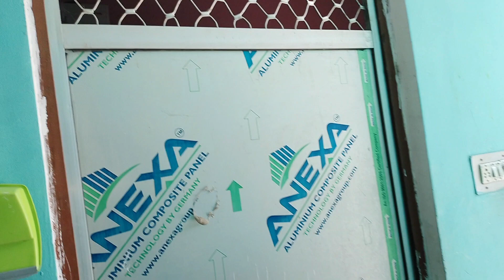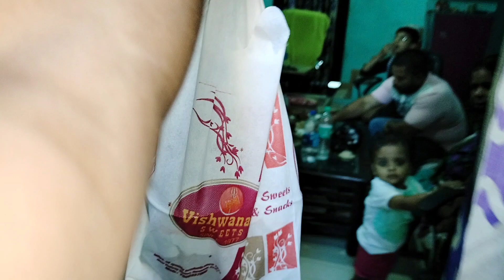Stella ko injection Laga Diya ☹️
Thank you so much for wishing